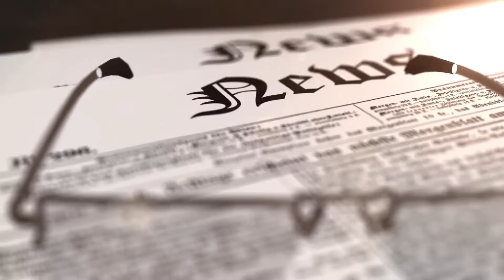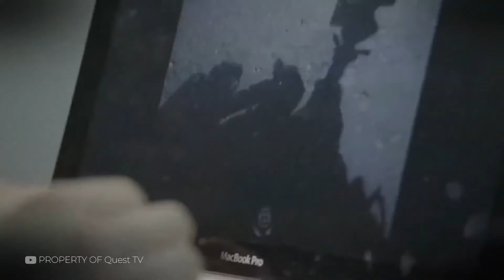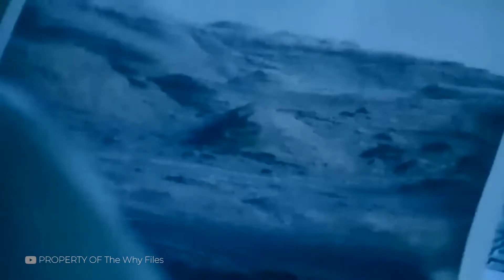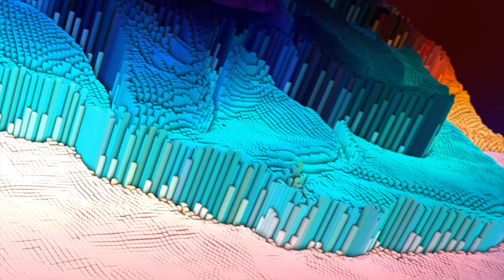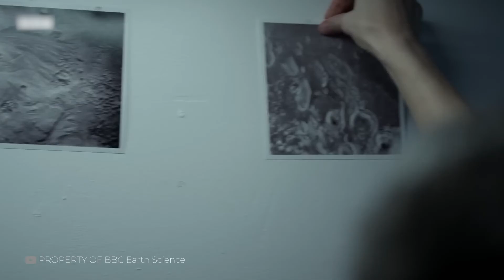Тайна Каменного Лика на Марсе раскрыта!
Ученые раскрыли секрет загадочного каменного лика на Марсе, который оказался не просто природным образованием, а памятником древней цивилизации. Под марсианскими песками был обнаружен комплекс строений, вызывающий огромный интерес в научном мире. Что же скрывает этот марсианский лик и какие тайны хранит древняя цивилизация? Узнайте о новых открытиях, таинственном сигнале и возможных параллелях с древними цивилизациями Земли в этом захватывающем видео!